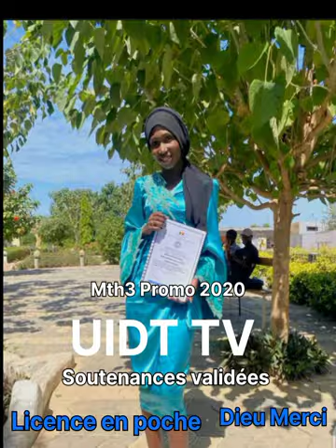Soutenance MTH3 PROMO 2020, Université Iba Der Thiam de Thiès